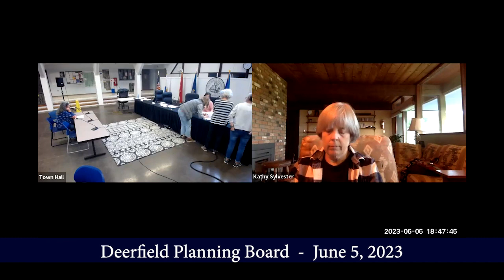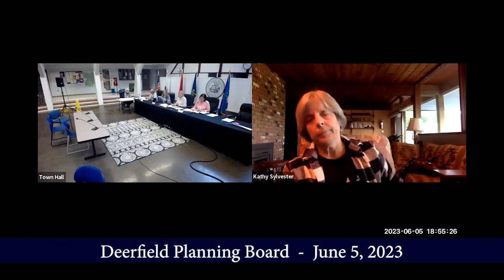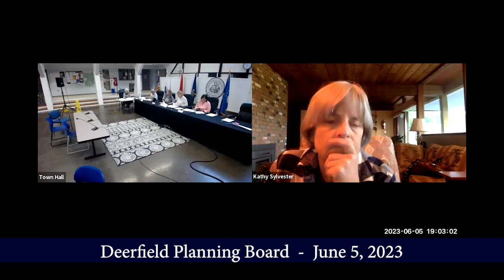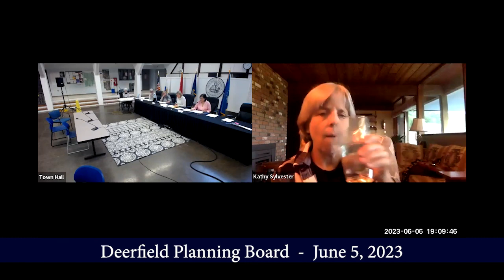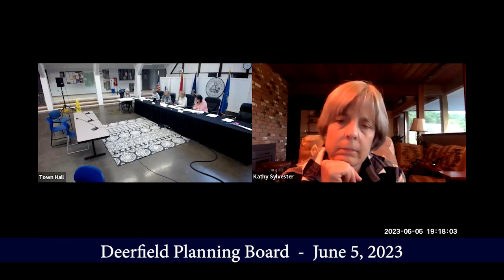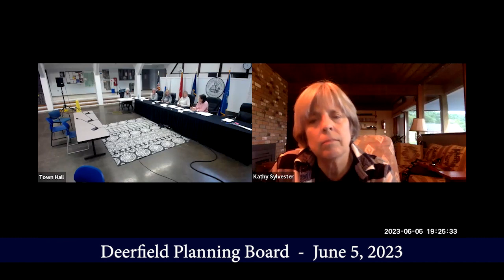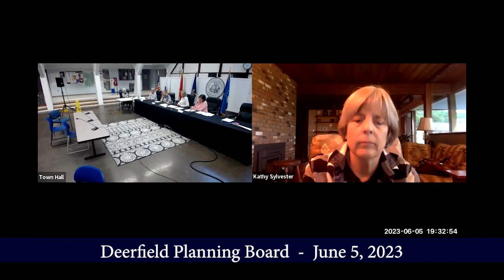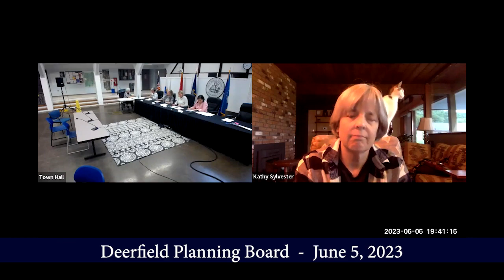Deerfield Planning Board - June 7, 2023